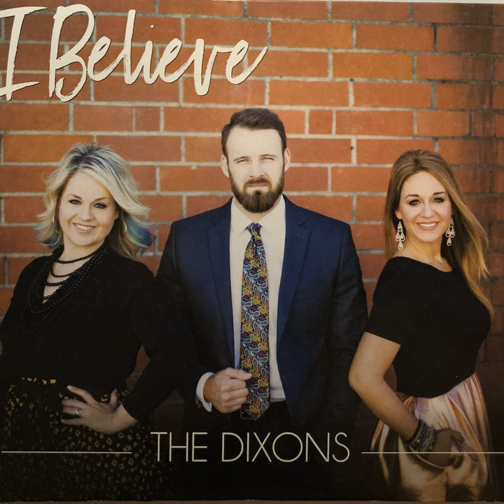His Love Lights the Way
His Love Lights the Way · The Dixons

I Believe